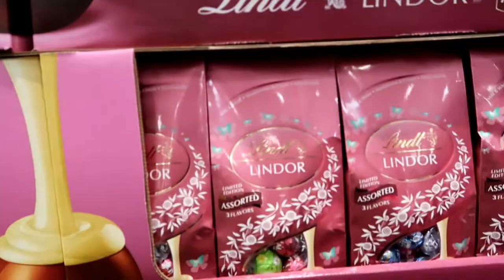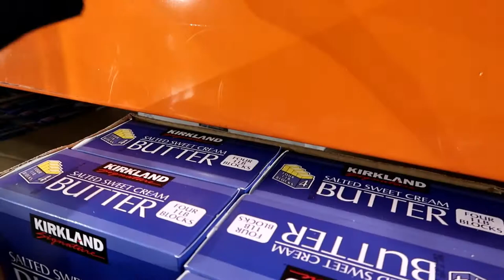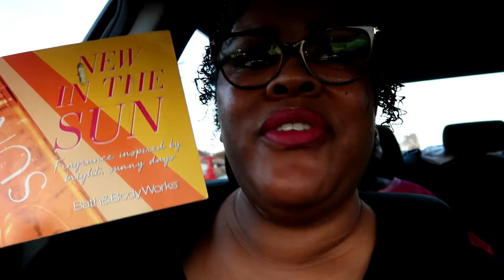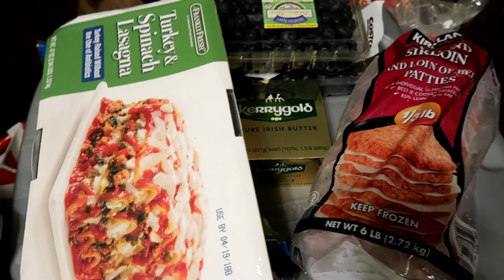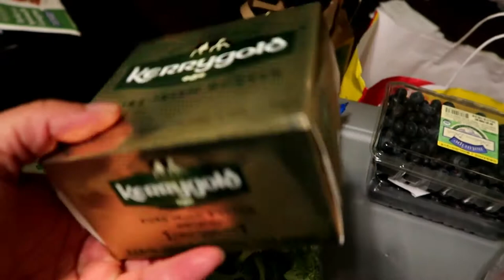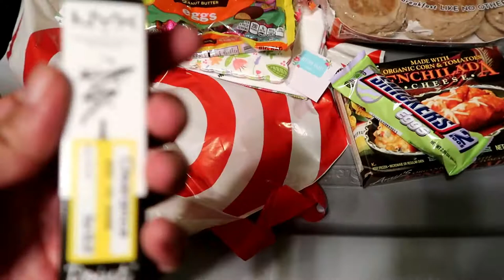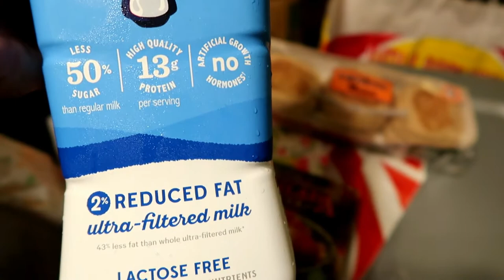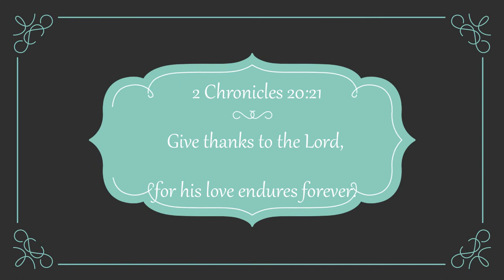Small Grocery Haul and preparation for the upcoming week with Char!!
Hey everyone welcome back to Journey with Char. I hope you guys have been doing great. So basically I'm continuing the theme of grocery shopping and weeke preparation with you guys. I head to Costco and Target in this video and I'll also give you guys a look at what I got in a nice haul. I'll also show you guys some nice Easter decorations along the way so I hope you guys enjoy. God Bless.